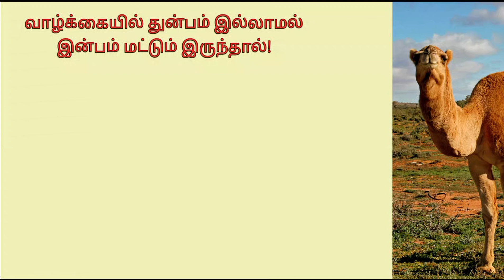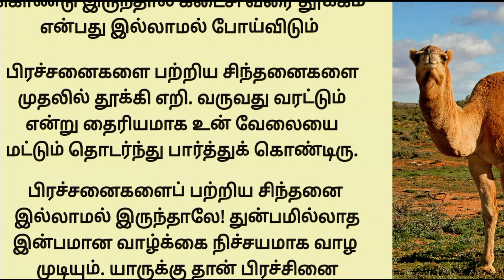வாழ்க்கையே பிரச்சனையாக இருக்கிறது என்று புலம்புவரா? இந்த கதையை ஒரு முறை கேட்டு பாருங்கள்!tamil story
இந்த வீடியோவில் வாழ்க்கை தத்துவ கதைகள் கேட்கலாம்.

முன்னொரு காலத்தில் ஒட்டகம் மேய்க்கும் ஒருவன் இருந்தான். அவன் தன் ஒட்டகத்தை மேய்த்து விட்டு ஒட்டக கூடாரத்தில் கொண்டு போய் கட்டி விடுவது உண்டு. அவன் வாழ்க்கையில் தனக்கு இருக்கும் பிரச்சனை பற்றிய கவலையில் ஆழ்ந்திருந்தான். நமக்கு மட்டும் ஏன் இப்படி நடக்கிறது? வாழ்க்கையில் துன்பம் இல்லாமல் இன்பம் மட்டுமே இருந்தால் எப்படி இருக்கும்? என்றெல்லாம் யோசித்தவாரே சாலையோரத்தில் நடந்து கொண்டு இருந்தான். அப்பொழுது அங்கு ஒரு முனிவரைக் கண்டான். அவரிடம் சென்று, முனிவரே! மற்றவர்களுக்கு வாழ்க்கையில் தான் பிரச்சனை இருக்கிறது. ஆனால் எனக்கு மட்டும் வாழ்க்கையே பிரச்சனையாக இருக்கிறது. நான் என்ன செய்யலாம்? என்று கேட்டானாம். அதற்கு அந்த முனிவர், அவனைப் பற்றிய தகவல்களை தெரிந்து கொண்டு, இன்று இரவு கூடாரத்திற்கு படுக்க செல்லும் முன் அங்கு கட்டப்பட்டுள்ள ஒட்டகங்கள் அத்தனையும் என்ன செய்து கொண்டிருக்கிறது? என்று உற்று நோக்கு. ஒட்டகங்கள் அனைத்தும் ஒன்று விடாமல் படுத்த பின்னரே நீ உறங்க வேண்டும். அதுவரை விழித்துக் கொண்டு இரு என்று கூறி வழியனுப்பி வைத்தார். இரவு கூடாரத்திற்கு சென்ற மேய்ப்பன், ஒட்டகங்களை உற்று நோக்கி கொண்டிருந்தான். அங்கிருந்த சில ஒட்டகங்கள் தானாகவே படுத்து விட்டன. சில ஒட்டகங்களை அவன் கட்டாயப்படுத்தி படுக்க வைத்தான். ஆனால் அவனால் எல்லா ஒட்டகங்களையும் அப்படி ஒருசேர படுக்க செய்ய முடியவில்லை. ஒரு ஒட்டகத்தை படுக்க வைப்பதற்குள், இன்னொரு ஒட்டகம் எழுந்து நின்று கொண்டிருந்தது. கடைசி வரை அவனால் ஒருசேர ஒட்டகத்தையும் படுக்க வைக்க முடியவில்லை, அதனால் அவன் தூங்கவும் இல்லை. மறுநாள் காலையில் முனிவரை சந்தித்த மேய்ப்பன், நடந்த விவரத்தைக் கூறினான். முனிவர் சிரித்துக் கொண்டே அதற்கு இவ்வாறு பதில் அளித்தார்! உன்னுடைய பிரச்சனையும் ஒட்டகத்தை படுக்க வைப்பதற்கு சமமானது தான். வாழ்க்கையில் சில பிரச்சினைகள் தானாகவே முடிந்துவிடும். சிலவற்றை நாமே போராடி முடித்து வைக்க வேண்டும். அப்படி நாம் செய்தாலும், வேறு ஒரு பிரச்சனை புதிதாக எழுந்து நிற்க தான் செய்யும். இவற்றையெல்லாம் சிந்தித்து கொண்டு இருந்தால் கடைசி வரை தூக்கம் என்பது இல்லாமல் போய்விடும். பிரச்சனைகளை பற்றிய சிந்தனைகளை முதலில் தூக்கி எறி. வருவது வரட்டும் என்று தைரியமாக உன் வேலையை மட்டும் தொடர்ந்து பார்த்துக் கொண்டிரு. பிரச்சனைகளைப் பற்றிய சிந்தனை இல்லாமல் இருந்தாலே! துன்பமில்லாத இன்பமான வாழ்க்கை நிச்சயமாக வாழ முடியும். யாருக்கு தான் பிரச்சினை இல்லை? பிரச்சினைகளை எதிர்கொண்டு வெற்றி நடை போடுவதற்கு பெயர் தான் வாழ்க்கை, அதைப் பற்றி சதா சிந்தித்துக் கொண்டிருப்பது அல்ல! என்று கூறி புரிய வைத்தாராம். இப்போது உங்களுக்கும் புரிந்திருக்கும் என்று நம்புகிறோம்.

padithathil pidithathu
padithathil pidithathu in tamil
padithathil pidithathu in tamil story,
tamil sirukathai
tamil moral stories
self motivation in tamil
self motivation and positive attitude speech in tamil
படித்ததில் பிடித்தது
நீதி கதைகள்
Bedtime stories
வாழ்க்கை தத்துவ கதைகள்